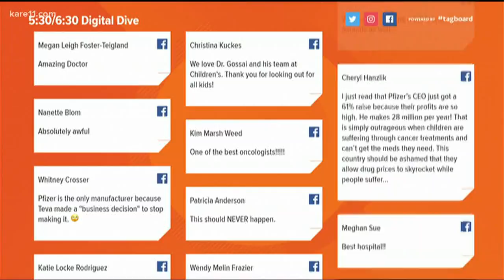Digital Dive: Doctors seeing shortage in critical drug used in cancer therapies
Vincristine is a crucial drug that is used in therapies for Leukemia, Lymphoma and most other childhood cancers.